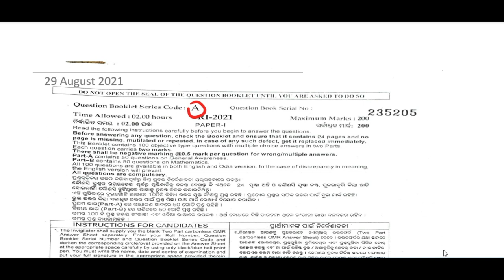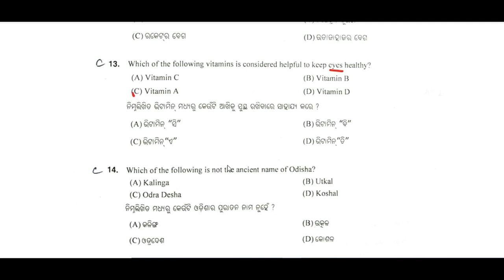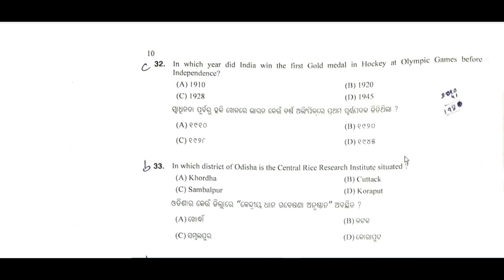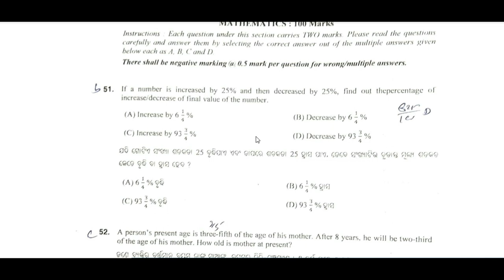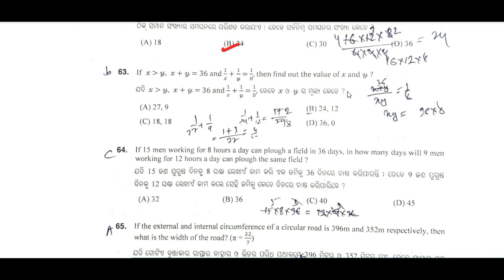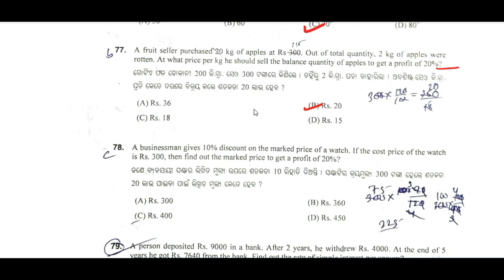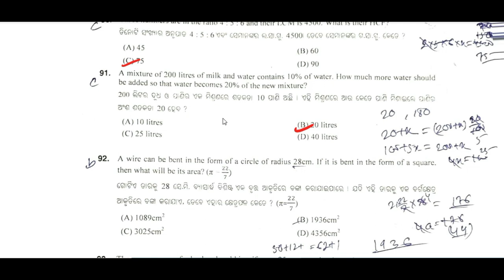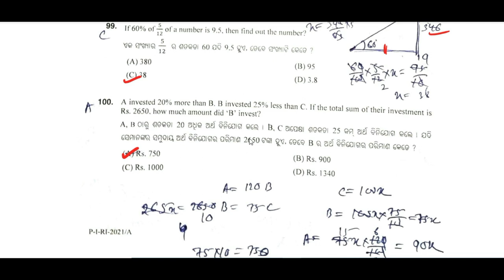OSSSC REVENUE INSPECTOR PAPER-I ANSWER KEY 2021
COMPETITIVE
REVENUE INSPECTOR
ON OFFICIAL ANSWER KEY
GK AND MATH PAPER-1
vidya classes plb
vidyaclassesplb